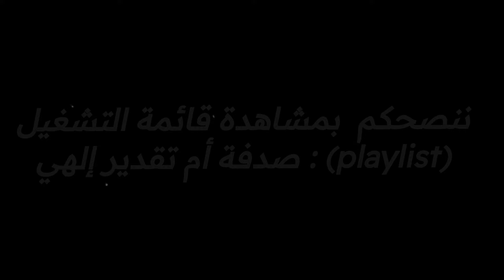قصة عجبية (موثقة) حدثت مع ملك إيطاليا اومبيرتو الأول | د. عدنان إبراهيم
في هذا المقطع يتكلم فضيلة الدكتور عدنان إبراهيم عن تزامنية حدثت مع ملك إيطاليا اومبيرتو الأول الذي التقى بشبيه له ليعلم عنه الكثير من التشابه.
هذا المقطع جزء و لا يغني عن مشاهدة الخطبة الكاملة.